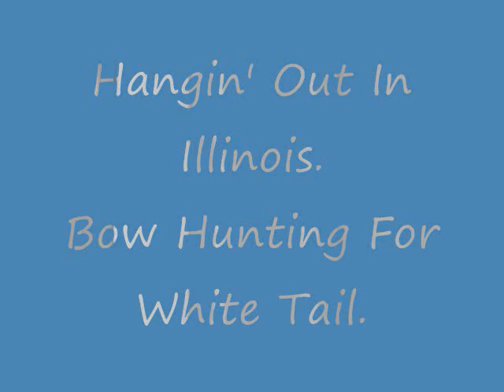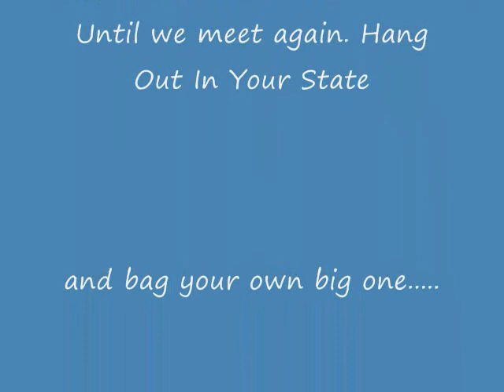Hangin' Out In Illinois (Bow Hunting for White Tail) .wmv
A Video of me out Bowhunting. I did not get a shot but I did get to see plenty...